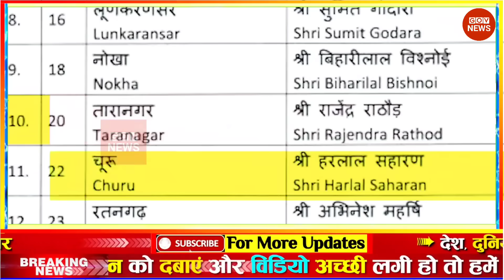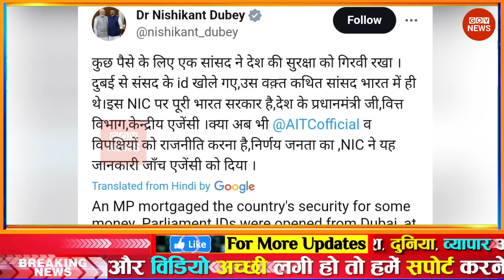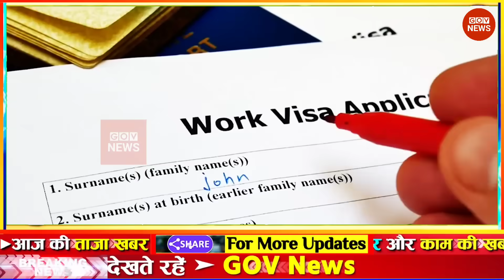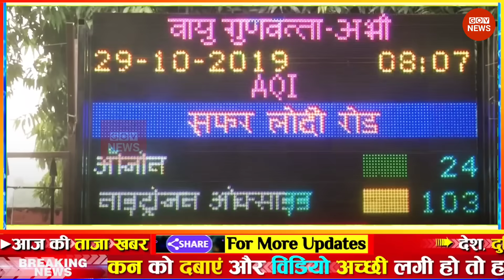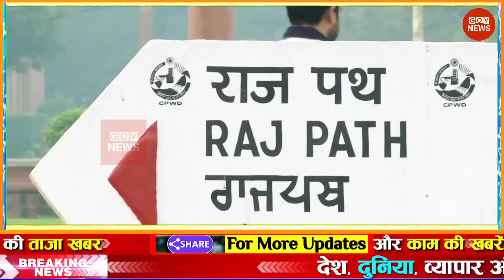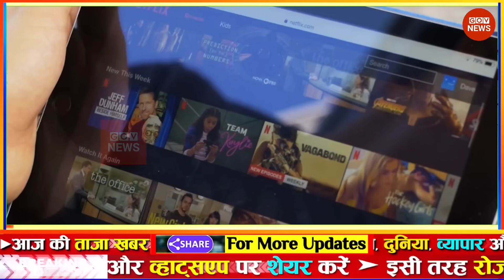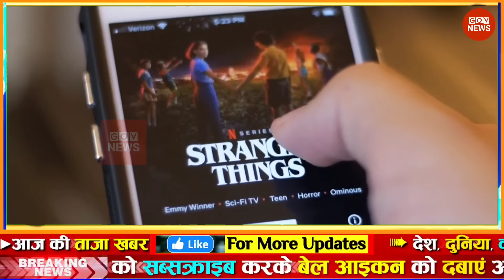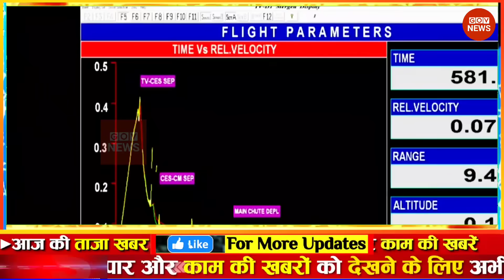Aaj ki taaja news today morning news फटाफट ख़बरें Aaj tak nonstop news, govnews weather update today